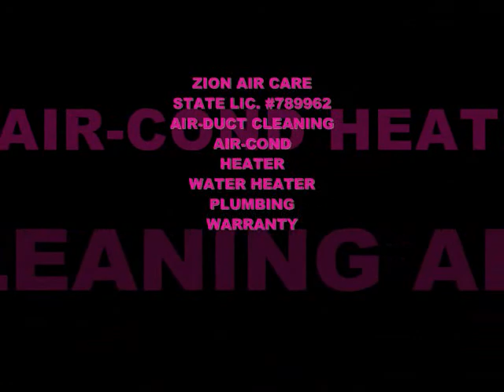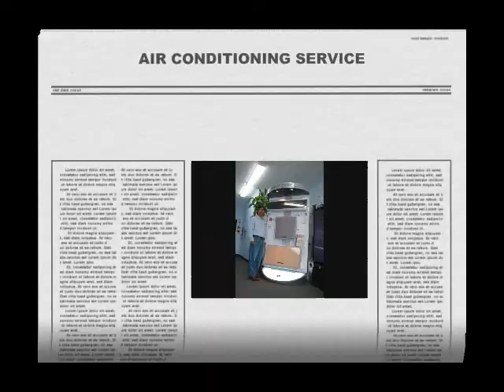ZION AIR CARE AIR-DUCT CLEANING, AIR-COND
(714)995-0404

Contractors State License Board
Air-Care Air Duck Decontamination Certificate
Authorized dealer of American Standard